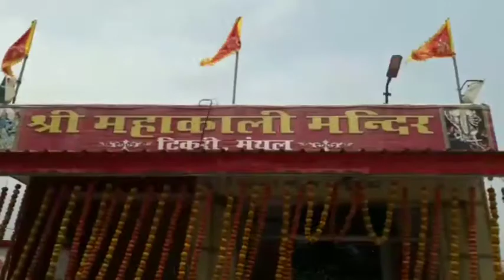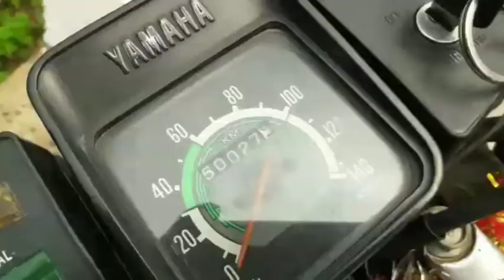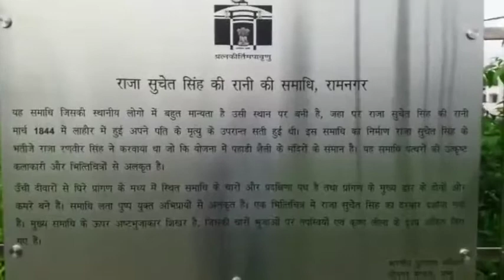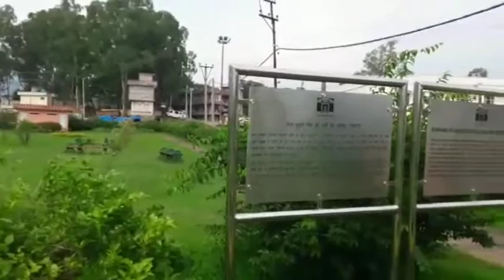yamaha rx100/ mansoon ride. Ye safar ussi ka naam ride rider bike bikeride[JAMMU RAMNAGAR J&K]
ride 2021.Mein VIJAY RATHORE apni rx 100 ride par nikla hun.yeh aaj jo safar mein shru kar raha hun yeh ek dost ka naam jis ka sath meina bahut ride ke hai par who ab is dunya mein nehi hai. yah safar us ka naam.